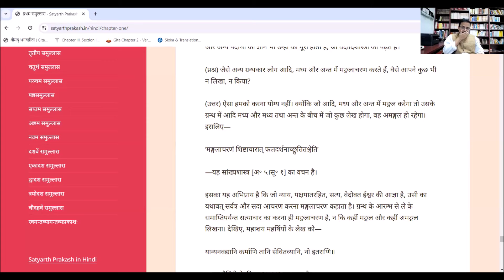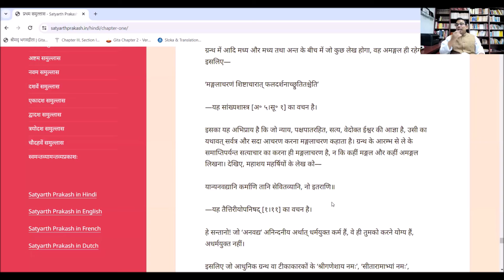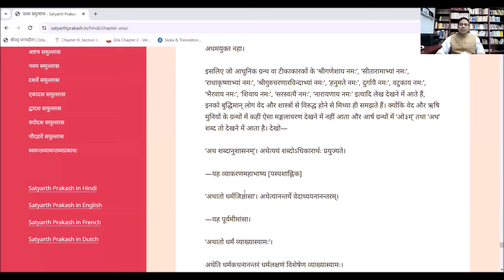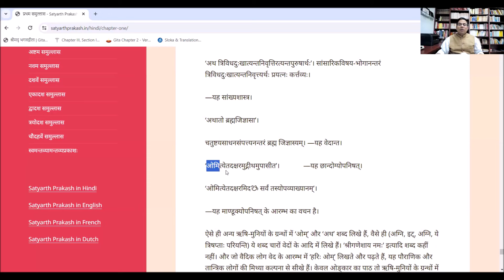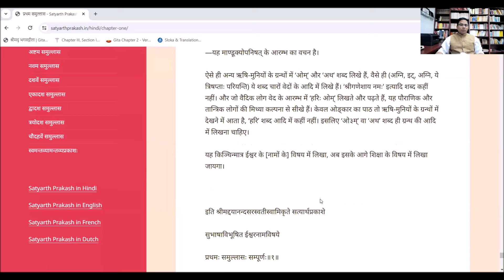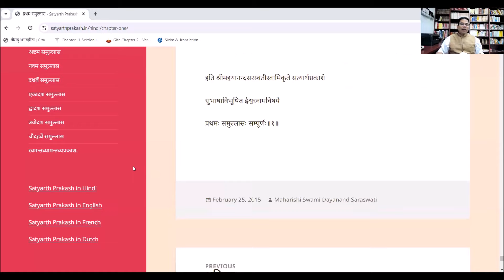Satyarth Prakash:1.19:Why Mangalacharan, Hari om or Om, : Hindi:Acharya Surya Nanda